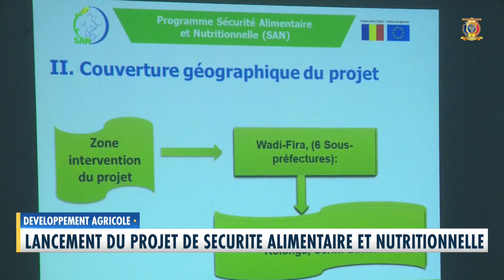DÉVELOPPEMENT AGRICOLE - Lancement du projet de sécurité alimentaire et nutritionnelle